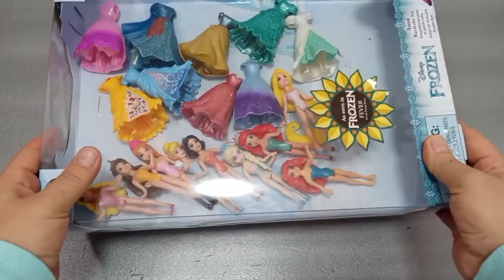Looking for Disney Princess Dresses DIY Miniature Ideas for Barbie Wig, Dress, Faceup, and More! DIY